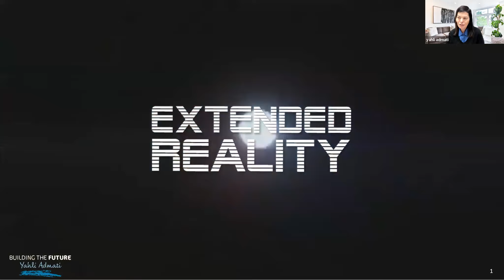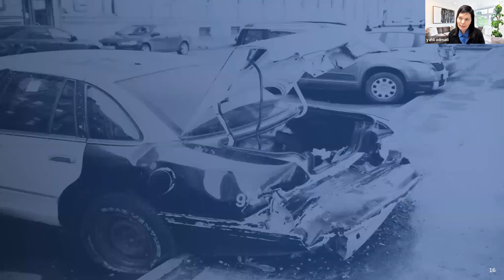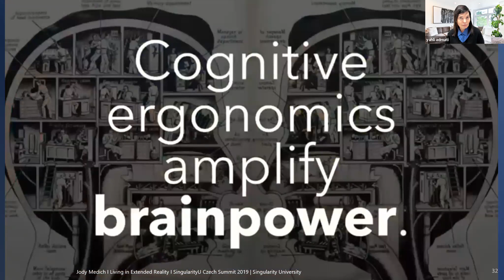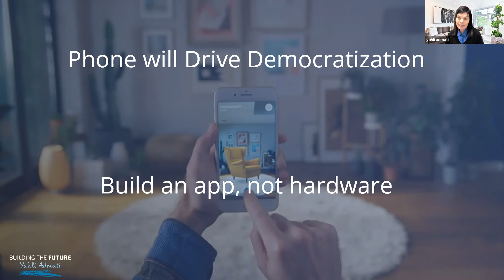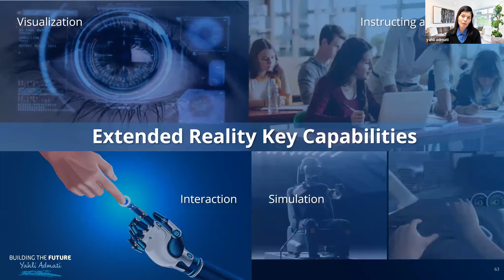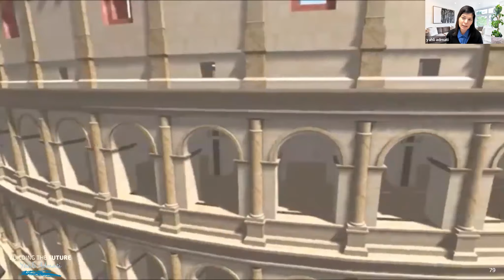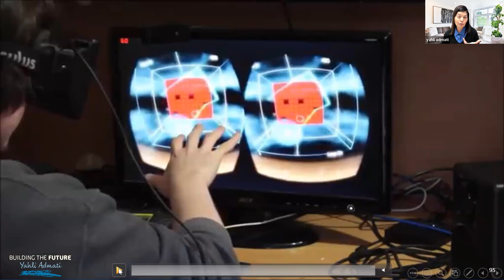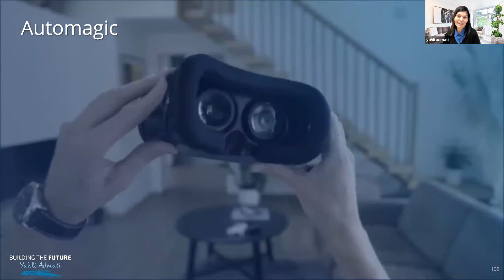מציאות מורחבת והתרומות העתידיות שלה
כיצד המציאות המורחבת אשר כוללת מציאות פיזית , רבודה ווירטואלית עתידה לתרום ליכולות האנושיות שלנו בכל תחום החל מפעילות מקצועית , בילוי וכלה בטיפולים רפואיים